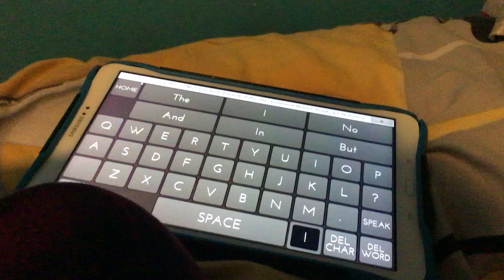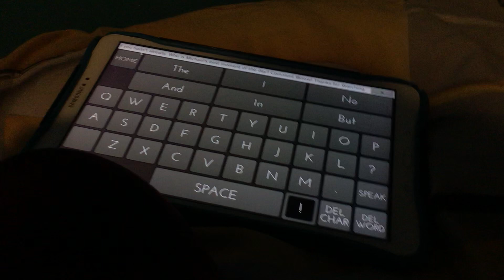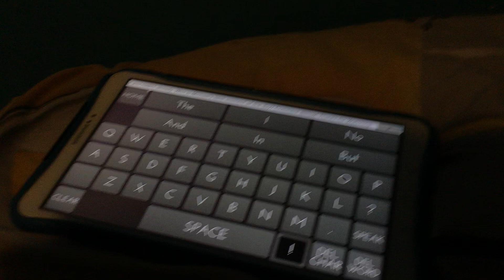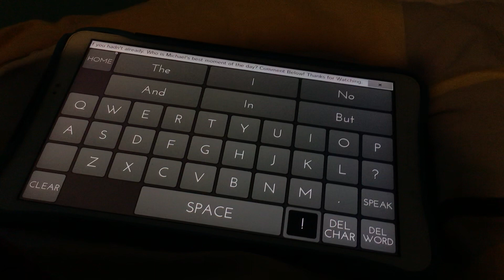Michael’s School Diary - 7th February 2022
It’s time for a chance to shine! Michael’s School Diary is here! That means you won’t need a boring old diary anymore. Instead, we got the digital one. Every day, we upload a new one. If you see these videos, you know that you are about to remember the good old days. Well thanks bye.